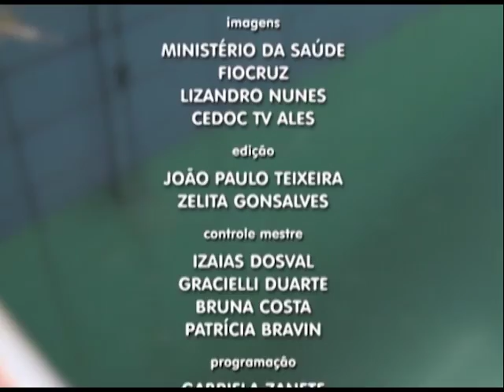Utilidade Pública - Aedes Aegypti (Sintomas)